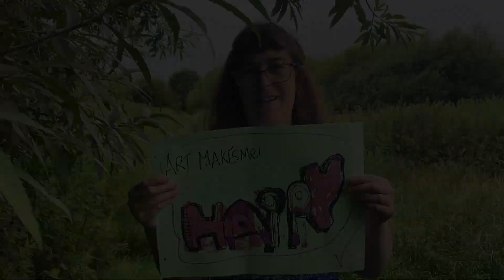Art is ...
A short film in which learning-disabled artists speak about what art is and what it means to them.

For more information about Suffolk Artlink's Brave Art course and other session visit the take part section of our

This film was created by Suffolk Artlink trustee, Simon Price (Production Bureau) on a visit to a Brave Art session. Collagraph prints made in a workshop with artist Emma Skeet.